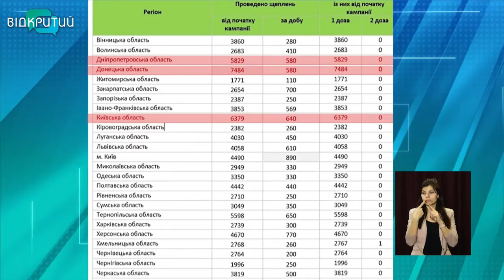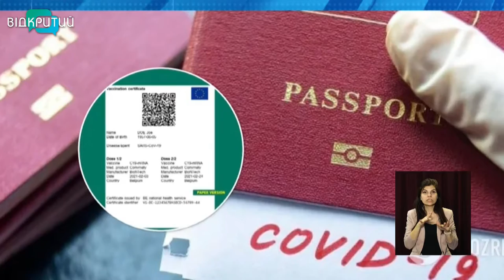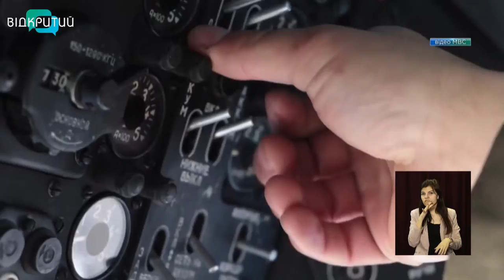Новини OPEN NEWS від 19 березня 2021 року 16:15